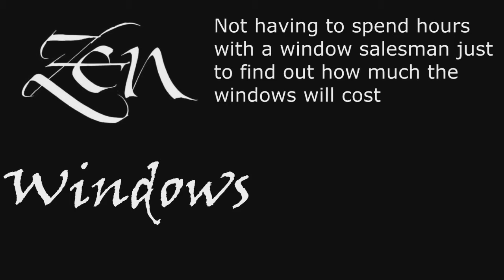Replacement Window Company Highland Lakes TX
We offer the following window replacements:
Awning windows
Bay windows
Bow windows
Casement windows
Double hung windows
Garden windows
Hopper windows
Picture windows
Round top windows
Slider windows